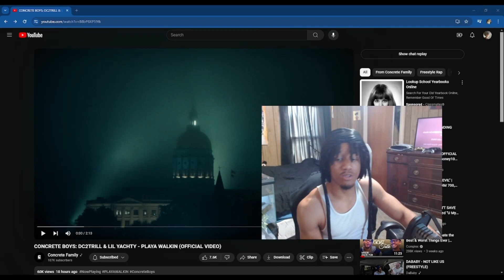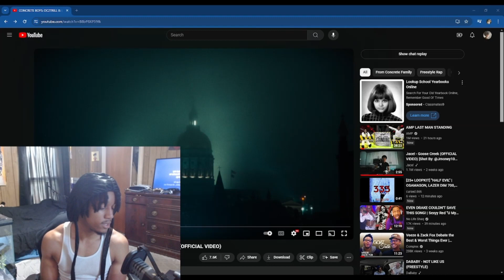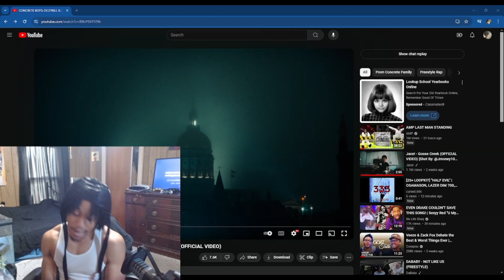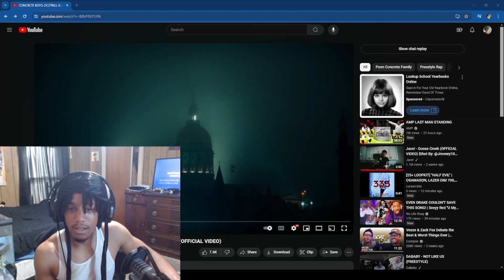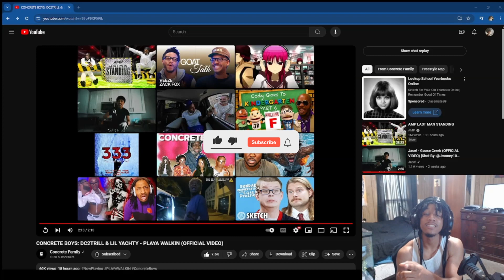Playa Walkin Reaction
CONCRETE BOYS - DC2TRILL & LIL YACHTY - PLAYA WALKIN (OFFICIAL VIDEO)

Make sure yall follow the socials